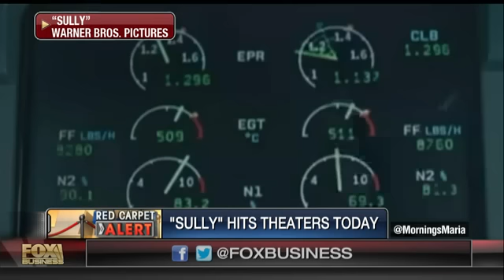Will 'Sully' be a box office win for Tom Hanks?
'In the Foxlight' Host Michael Tammero on the latest must-see movies in theaters and the television show 'Born This Way.'